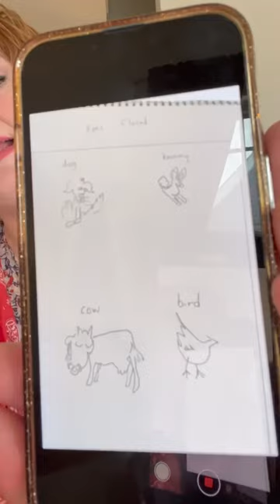I love an assignment!! (If I like the assignment, same as high school 😂